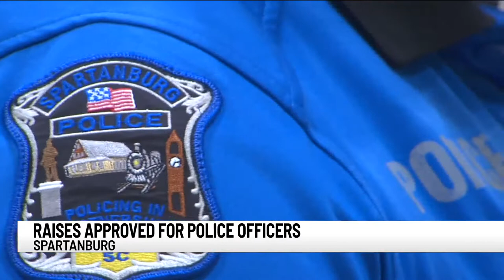Spartanburg City Council approves pay raise for police officers, additional funding for other city e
It's a challenge Spartanburg city leaders struggled with for nearly two years, attracting and keeping officers on the police force. A big part of that is the salary range for starting officers compared to nearby agencies. But the police chief hopes that's all in the rear-view mirror.